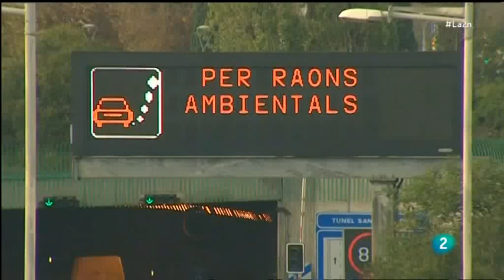¡Papá Noel ha llegado al Oceanogràfic! - Aparición en La 2 Noticias